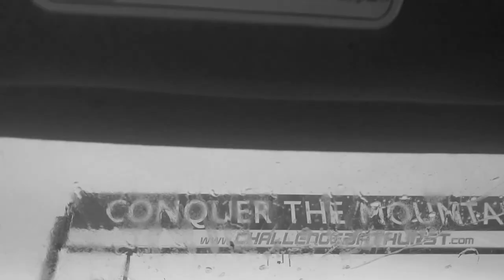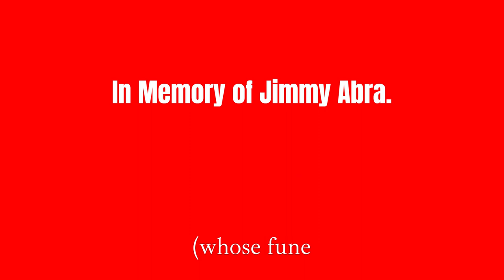Bogans in Bathurst on the Track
Left at 5am to arrive home at around 7:30pm... Why???
BTW fill in the blank with what your word would be!!!

Black & White ~ Rock n Royalty...Joey M Wilson 🤘🖤🤍